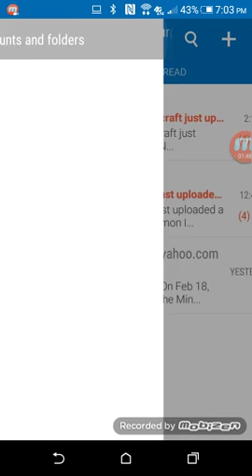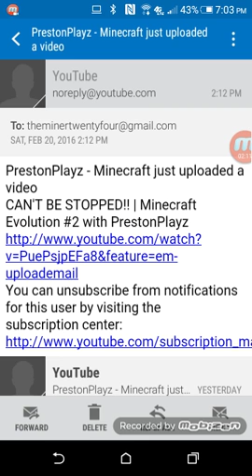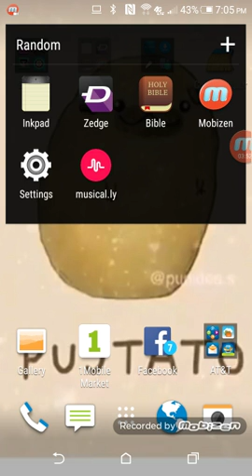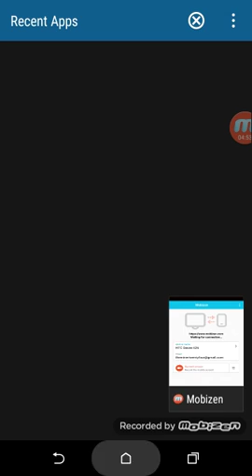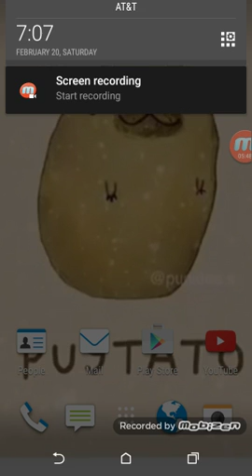What is on my Phone??